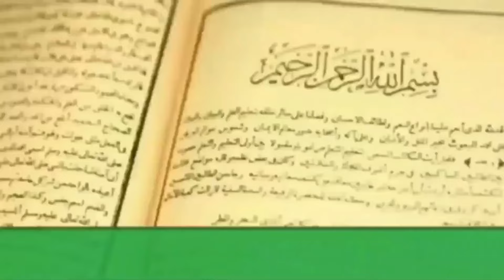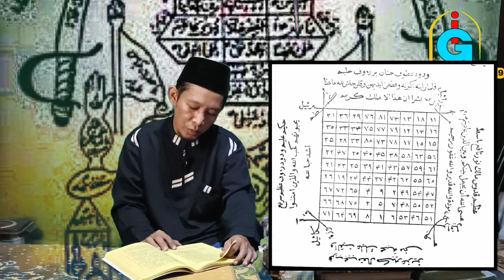PEMIKAT HIRZUL GHOSILAH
Pemikat Hirzul Ghozilah adalah pemikat yang sangat luar biasa tiada Tara bahkan susuk apapun tak mampu menandinginya. Penamaan Hirzul Ghosilah dinisbatkan pada seorang wanita yang berprofesi sebagai pemandi mayat wanita di masa Kholifah Harun Ar-Rasyid,

Terimakasih